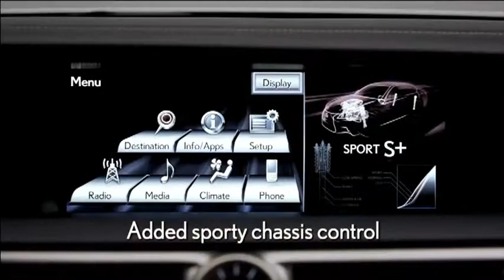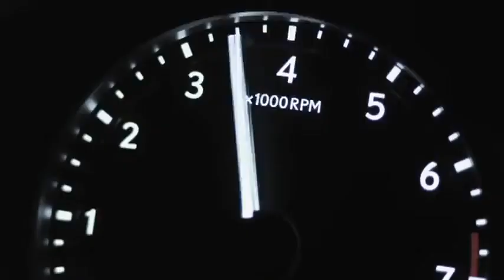Lexus GS 350 Press Launch Video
The Lexus line up of years past has been catering towards the luxury market by offering vehicles that are quite, soft riding marshmallows that offer Japanese reliability.  Unfortunately in the enthusiasts car world when the word Lexus is mentioned we think more about falling asleep then sleeper cars.